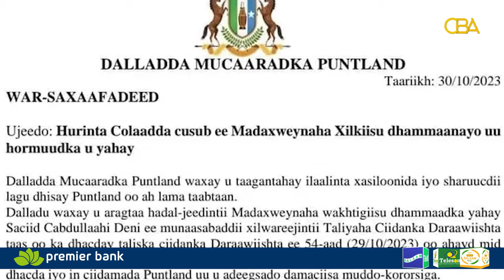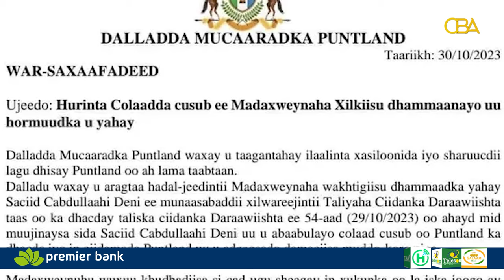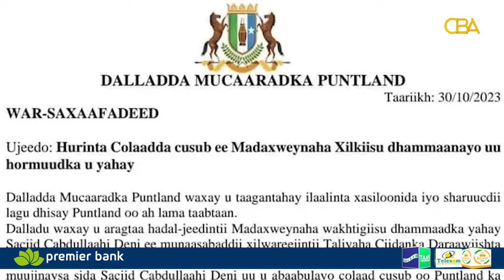Mucaaradka Puntland ayaa Madaxweyne Deni ku eedeeyey in uu hurinayo colaad cusub